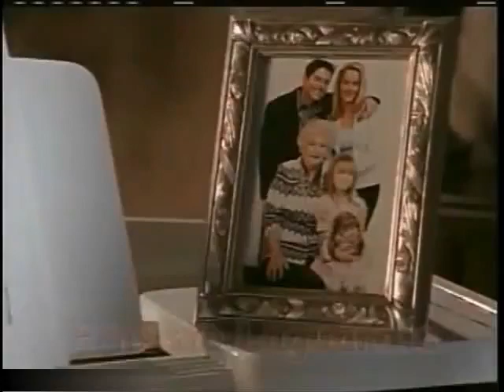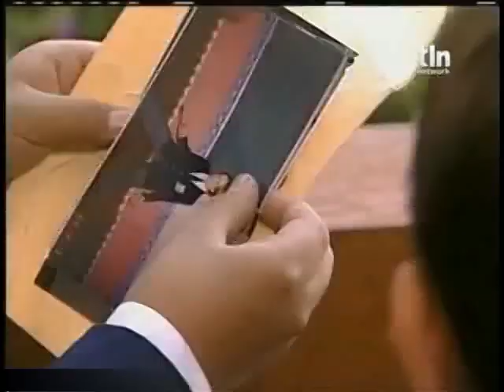Amigos para Sempre- Capítulo 9 (Parte 1/2)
📔 A história ocorre em torno do Instituto Vidal, um colégio tradicional e conservador. O colégio possui uma educação bastante rígida e a um nível quase militar, sendo que meninos e meninas são separados por meio de um muro. O Instituto é dirigido por Júlia Vidal e que foi fundado por seu marido Eduardo Vidal, sendo que ela está no comando do colégio desde sua morte. Júlia é uma mulher fria e infeliz pela morte de Eduardo e de sua filha Laura, além da falta de apoio e o afastamento de seu filho Salvador. Ele é um músico bem sucedido que viveu por muitos anos nos Estados Unidos, após ter tido vários desentendimentos com Júlia e por discordar de suas atitudes. Ela não aprovava a ideia de que Salvador seguisse na carreira musical, assim como as mudanças que ele pretendia fazer no colégio. Ele é pai adotivo de Pedro e vive com Amanda, sua empresária e responsável legal pela guarda de Pedro.